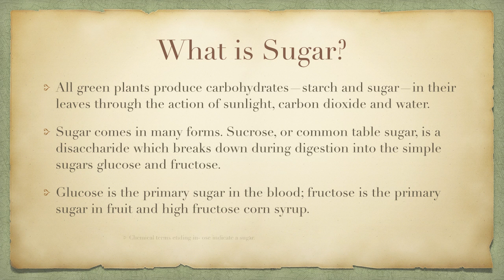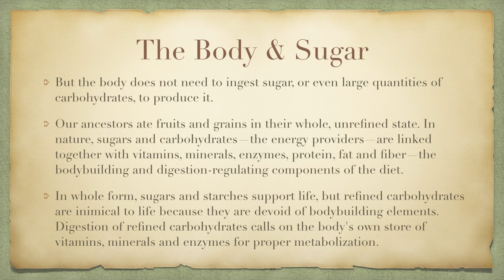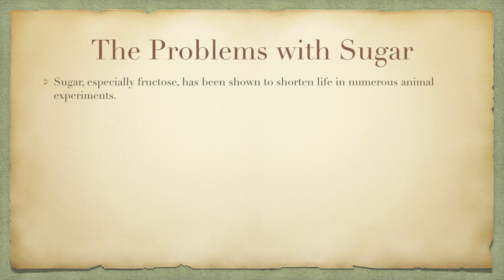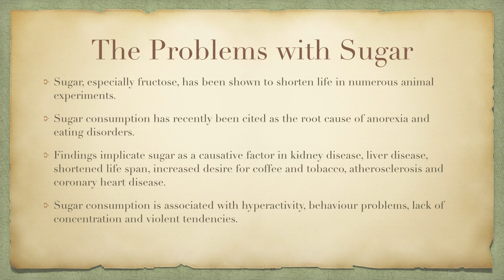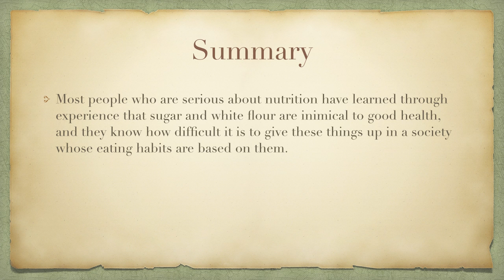Why Sugar is Poison to Your Body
Lesson #2: Carbohydrates: Why Sugar is Poison to Your Body
All green plants produce carbohydrates—starch and sugar—in their leaves through the action of sunlight, carbon dioxide and water. Sugar comes in many forms. Sucrose, or common table sugar, is a disaccharide which breaks down during digestion into the simple sugars glucose and fructose. Glucose is the primary sugar in the blood; fructose is the primary sugar in fruit and high fructose corn syrup. Chemical terms ending in- ose indicate a sugar.
As the body uses glucose for all its processes, it can be said that sugar is essential to life. But the body does not need to ingest sugar, or even large quantities of carbohydrates, to produce it. Only during the last century has man's diet included a high percentage of refined carbohydrates. Our ancestors ate fruits and grains in their whole, unrefined state. In nature, sugars and carbohydrates—the energy providers—are linked together with vitamins, minerals, enzymes, protein, fat and fiber—the bodybuilding and digestion-regulating components of the diet. In whole form, sugars and starches support life, but refined carbohydrates are inimical to life because they are devoid of bodybuilding elements. Digestion of refined carbohydrates calls on the body's own store of vitamins, minerals and enzymes for proper metabolization. When B vitamins are absent, for example, the breakdown of carbohydrates cannot take place, yet most B vitamins are removed during the refining process.
Strict abstinence from refined sugar and very limited use of refined flour is good advice for everyone. We must remember that these skeletonized products were virtually unknown in the human diet before 1600 and never used in great quantities before the 20th century. Our physical nature is such that we need foods that are whole, not refined and denatured, to grow, prosper and reproduce.
Scientific evidence against sugar has been mounting for decades.
▪ Sugar, especially fructose, has been shown to shorten life in numerous animal experiments.
▪ Sugar consumption has recently been cited as the root cause of anorexia and eating disorders.
▪ Findings implicate sugar as a causative factor in kidney disease, liver disease, shortened life span, increased desire for coffee and tobacco, atherosclerosis and coronary heart disease.
▪ Sugar consumption is associated with hyperactivity, behaviour problems, lack of concentration and violent tendencies.
▪ Last but not least, sugar consumption is the cause of bone loss and dental decay.
Moderate use of natural sweeteners is found in many traditional societies. Thus it is perfectly acceptable to satisfy your sweet tooth by eating fully ripened fruit in season and limited amounts of certain natural sweeteners high in vitamins and minerals, such as raw honey, date sugar, dehydrated cane sugar juice and maple syrup.
Avoid all refined sugars including table sugar, so-called raw sugar or brown sugar (both composed of about 96 percent refined sugar), corn syrup, fructose and large amounts of fruit juice.
Most people who are serious about nutrition have learned through experience that sugar and white flour are inimical to good health, and they know how difficult it is to give these things up in a society whose eating habits are based on them. It is relatively easy to replace margarine with butter and refined polyunsaturates with extra virgin olive oil because these fats taste so much better; but sugar and white flour, being mildly to severely addictive, are harder to renounce. Try replacing white flour products with a variety of properly prepared whole grains and limiting sweets to occasional desserts made from natural sweeteners. It may take time, and you will almost certainly have setbacks, but in the end your willpower and persistence will reward you with greatly improved health and stamina.

-:: About MysticMedicine ::-
MysticMedicine aims to seek and share effective systems of medicine and healing from around the world.